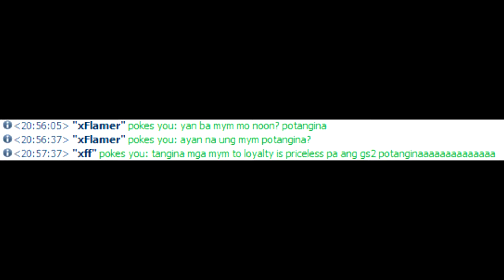S P ♠ D E - Rekta WoE - [ 11-28-2018 ] - [ iPlayRO ]